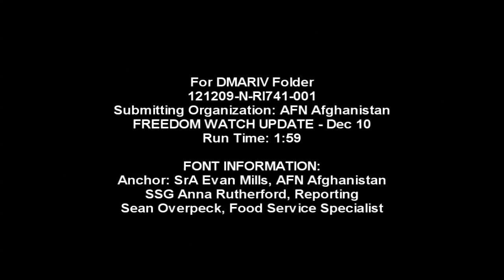Sous chef at Forward Operating Base Sharana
One sous chef at Forward Operating Base Sharana is offering up quality food for deployed members during the holidays in Afghanistan. Story by SSG Anna Rutherford, hosted by SrA Evan Mills. Available in high definition

for more info on Military Chefs.

MilitaryChefs.com hosts news stories, photos, video clips and other forms of Multi Media pertaining to Army Food Service Operations, Navy Culinary Specialists, Air Force Services, Marine Corps Food Service Specialists, and Coast Guard Food Service Specialists, and hence we provide military cooks with the tools to display their recipes, training courses, culinary competitions, events, talents and accomplishments effectively promoting and motivating military food service operations, enlisted aides, General and Flag Officers Chefs, and Executive Dinning Facility Chefs.